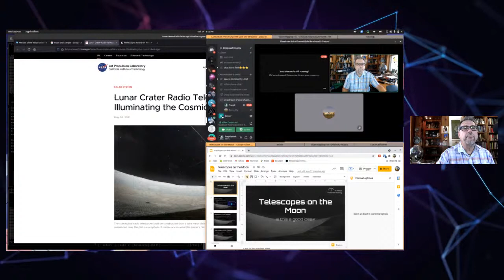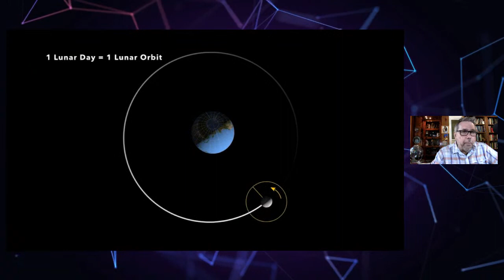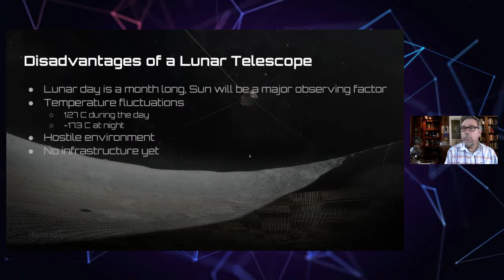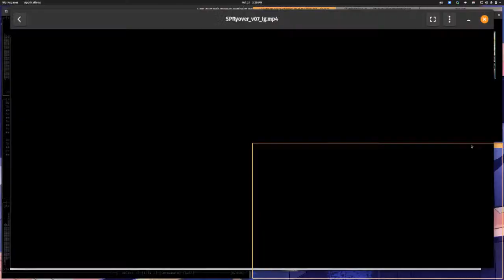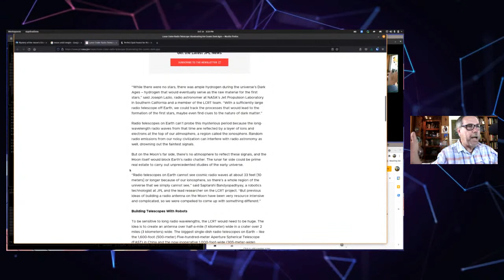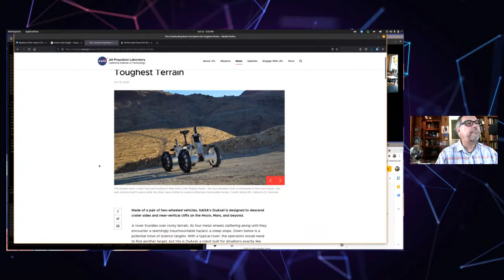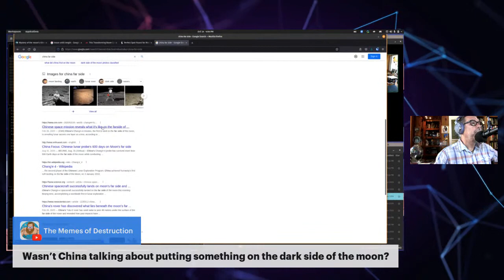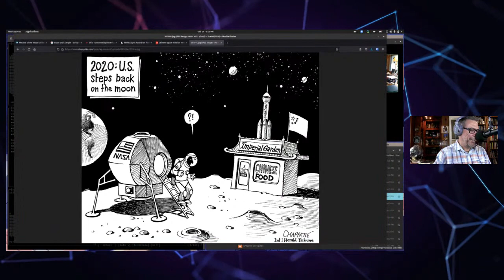Observatories & Telescopes on the Moon!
NASA and others have begun earnestly looking into building telescopes on the Moon that could transform our view of the cosmos.  I've often wondered why this hasn't been done yet, the Moon seems like an obvious place to put a telescope, but as with all things space, it's not as easy as it looks.

Let's meet to discuss the pros and cons of lunar-based observatories: where should they go? What are the advantages of being on the moon?  What are some of the plans in place now?

You can always use the chat to interact, but it's WAY better if you join in the Deep Astronomy Discord server and go into the Livestream Voice Channel.  Then we can really talk.  Join the server here: